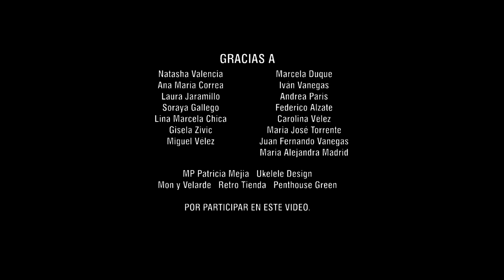Te Quiero Tal Cual - Angelika Molina (Videoclip Oficial)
Dirección y Guión: Rikki Vélez
Fotografía y Asistencia de dirección: Santiago Isaza
Producción: Alicia Molina y Angelika Molina
Dirección de Arte: Angelika Molina
Maquillaje: Maria Fernanda Herrera

Con la participación de:
Angelika Molina - Ukelele y voz
Pablo López - Banjo | Diego Zapata - Acordeón Italiano | Camilo Salazar - Batería | David Hernández - Contrabajo |

Nuestros Amigos: Natasha Valencia - Ana María Correa - Laura Jaramillo - Soraya Gallego - Lina Marcela Chica - Marcela Duque - Iván Vanegas - Andrea Paris - Federico Alzate - Carolina Vélez - Maria José Torrente - Juan Fernando Vanegas - Maria Alejandra Madrid - Gisela Zivic - Miguel J. Vélez.

Las Marcas: MP Patricia Mejia - Ukelele Design - Mon y Velarde - Retro Tienda - PentHouse Green.

LETRA:
Ay ay ay, háblame de esas flores, que en mi tierra son amores
río dulce suena a caña, banderines en la plaza

Ay ay ay cuénteme de su casa, la canción nunca olvidada
del aroma del anís , que un día se llevó el invierno gris

Me quiero quedar, te quiero tal cual
cuesta abajo en la montaña, Medellín contagia y baila

con el fondo azul del cielo, te veo como un caramelo

Ay ay, se graba en la piel, se graba con miel
las mañanas de café, que solo tu haces tan bien…

En mi pueblo de poetas, con mil bicicletas y campos al sol
yo me pierdo en sus versos, bailo y fluyo entre notas multicolor

Me quedaré y me econtraré, con mis amigos yo estaré
y cantaré entre la gente en día de feria.
Celebraré, yo gritaré en medio de esta fiesta
que llena la ciudad entera de alegría.

con el fondo azul de mar, navego en tu inmensidad.

Twitter: @AngelikaMoli -  Instagram: @AngelikaMoli
TeQuieroTalCual | Suena a Caramelo Folk ®